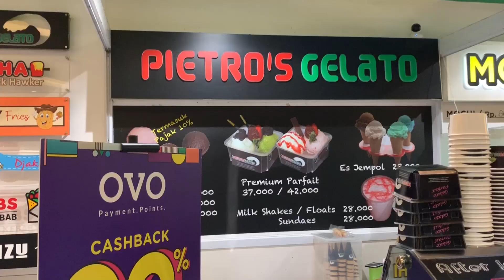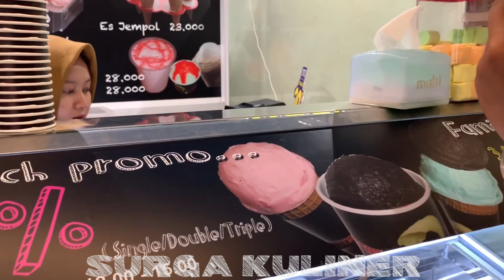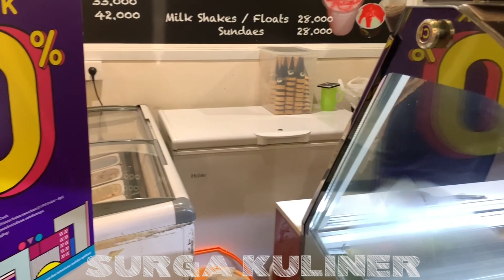GAK DI TEGA UNTUK DI COBA KAREN TAMPILANNYA YG LUCU | INDONESIA STREET FOOD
Lokasi: Ciwalk, Bandung